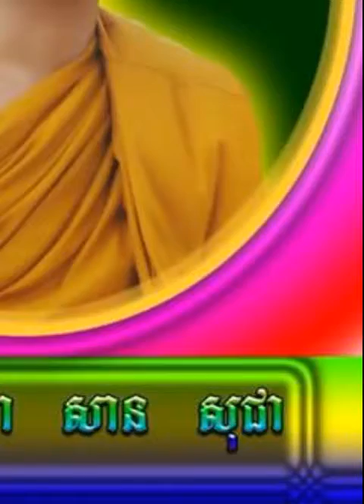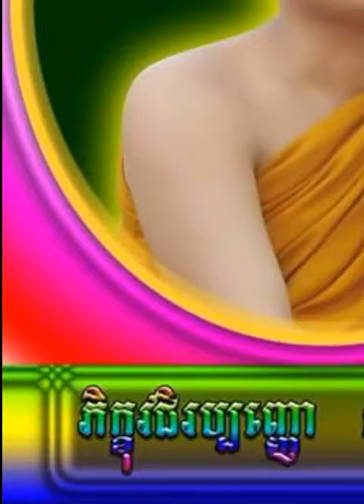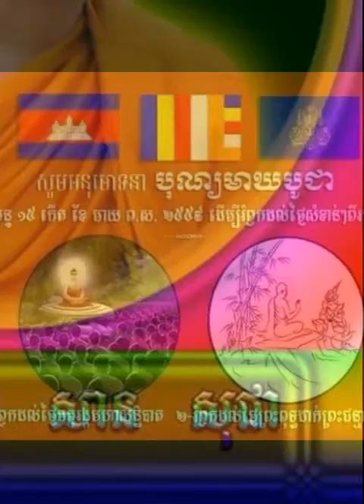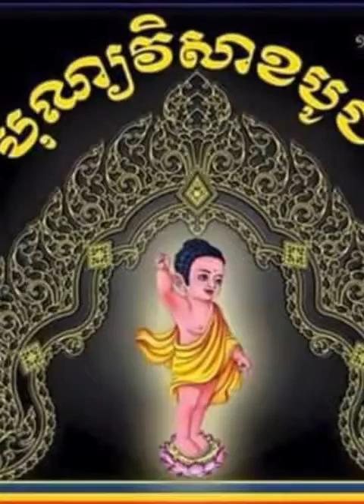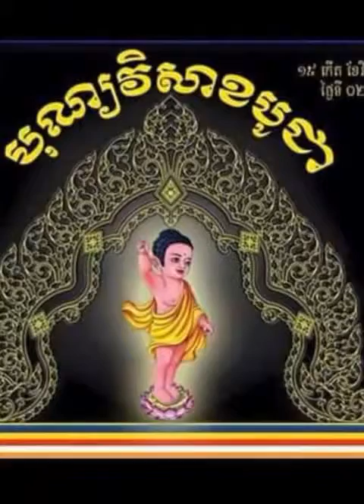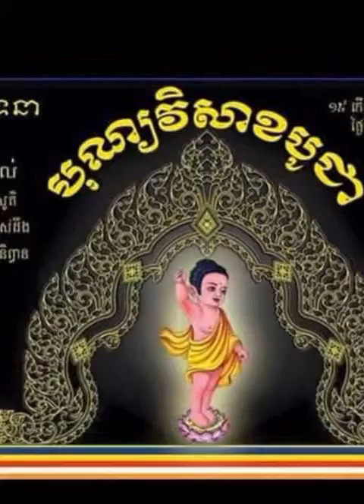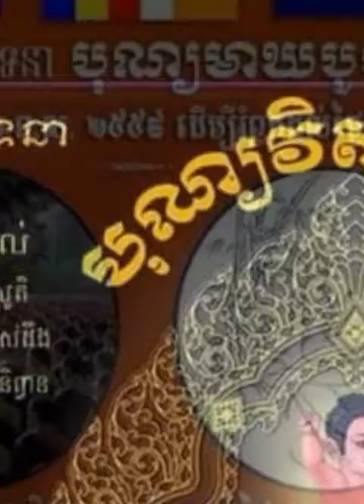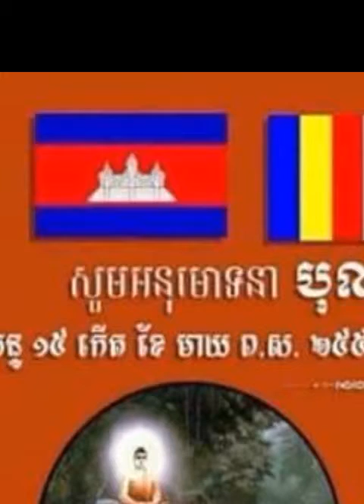លោកគ្រូ វជិរប្បញ្ញោ សាន សុជា គាថាធម្មបថ៣១គាថាកាសែតទ៤២Akhmer dhamar/5000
Law of life with buddhism .